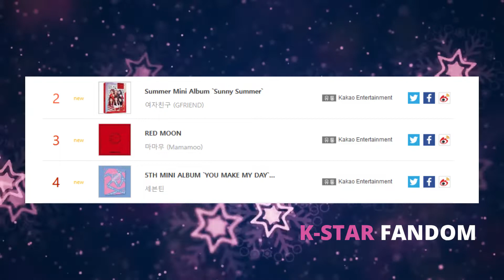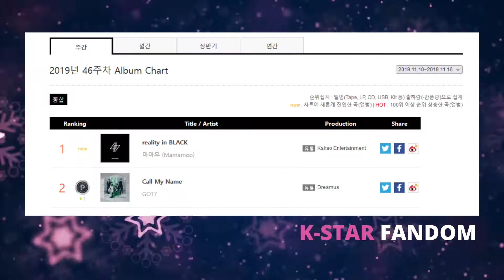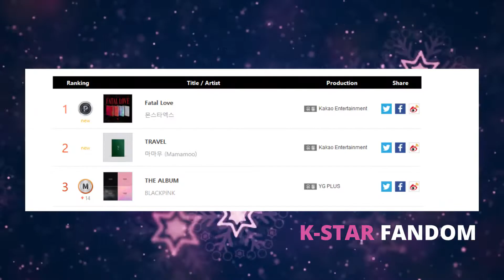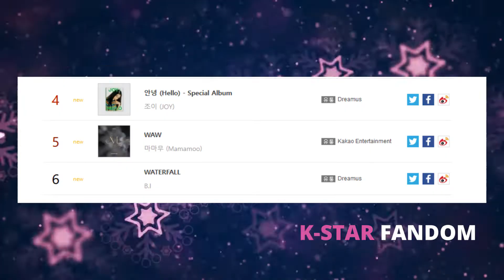MAMAMOO: La historia parte 02, FANS eligen canción como lanzamiento, Ganadoras de este Programa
¡Hola k fan lovers! MAMAMOO ha tenido mucho éxito gracias a sus fans, el grupo también ha realizado muchos conciertos las cuales han sido exitosos. Las integrantes también han participado en la escritura de algunas de sus canciones, además de interpretar varias bandas sonoras para dramas, participaron en un programa de supervivencia junto a otros grandes grupos y solistas femeninos dentro de la industria del entretenimiento de Corea del Sur, su popularidad se ha expandido no solo a nivel internacional si no también mundial.

Banda sonora del drama:
MAMAMOO  - You In My Dreams (Suits OST)
MAMAMOO - Wow (Search WWW OST)
MAMAMOO - I Miss You  (Romantic Doctor2, Teacher Kim)
Solar  - Blue Bird (Run On OST)
Wheein -  Shine On You (Record of Youth OST)
Wheein - With My Tear (Hospital Playlist OST)
Hwasa - Orbit (The King: Eternal Monarch OST)
Solar - Winterblooming (School 2021 OST)
Solar - Always be wit you (Lovers of the Red Sky OST)
Solar  - Adrenaline (Vincenzo OST)
Moonbyul x Gaho - Half of Half (Hanyang Diaries OST) webtoon
Wheein Ice Cream Love (One Ordinary Day OST)
Wheeein - I Wish (The Red Sleeve OST)

Cameos en videos musicales:
 Hwasa – Maria (Wheein, Moonbyul & Solar cameo)
Hwasa - Twit (cameo Wheein)
Kim Jo Han – You (Wheein, Moonbyul & Solar cameo)
Wheein - Easy (Hwasa cameo)
VROMANCE - She (Hwasa cameo)